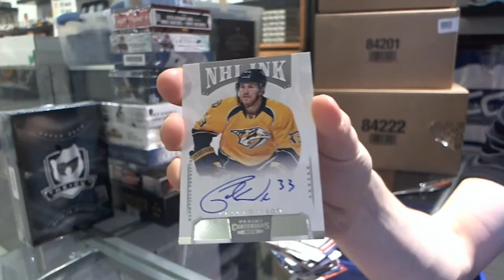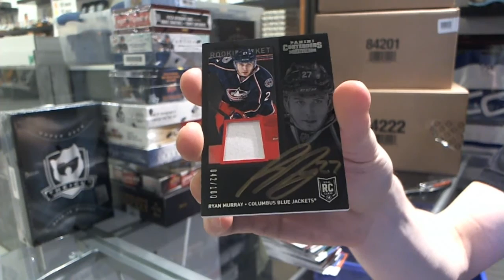DukesDesign's 13-14 Panini Contenders Hockey Box Break